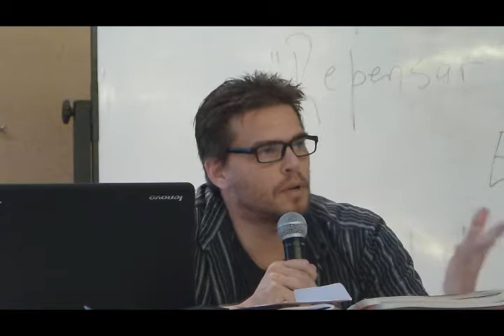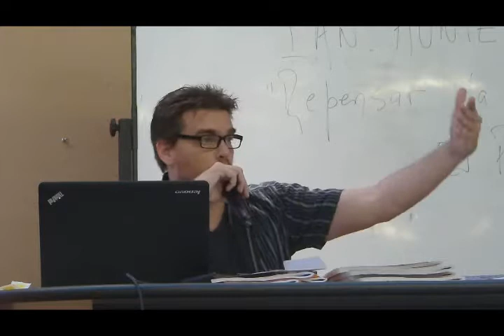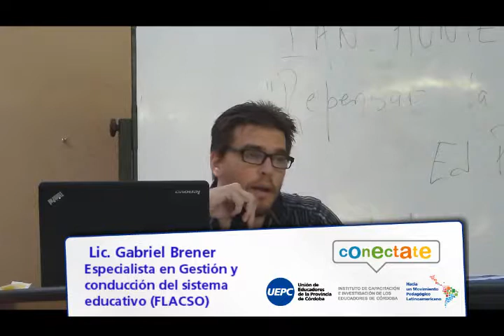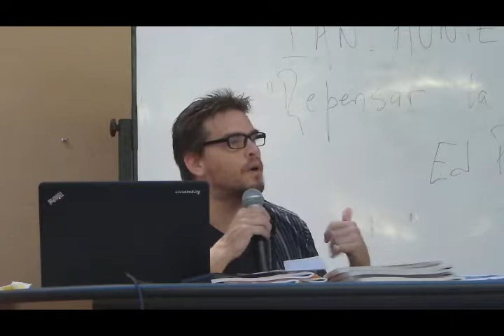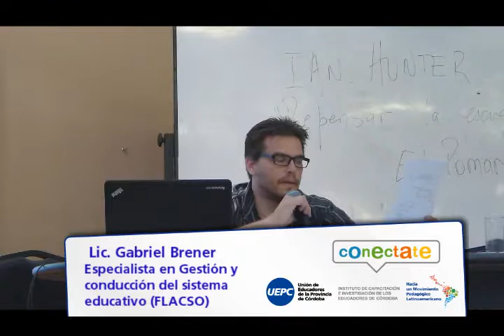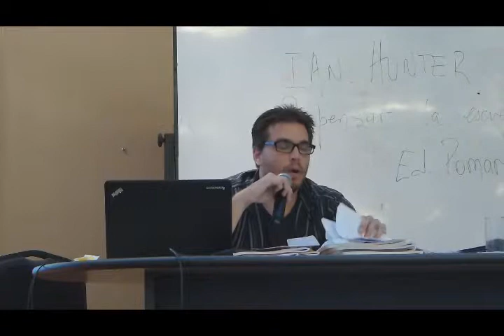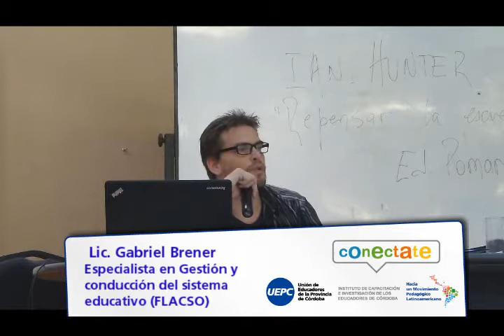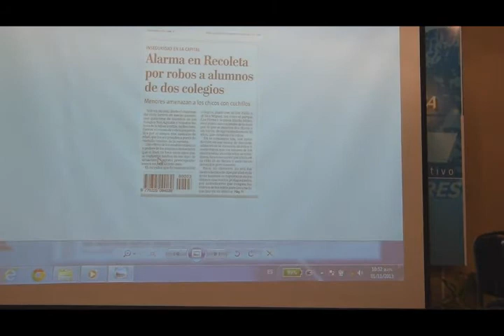"Inclusión democrática, violencias, escuelas, medios y autoridad pedagógica" G. Brener 2° parte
Compartimos la conferencia "Inclusión democrática y convivencia. Violencias, escuelas, medios y autoridad pedagógica" del Lic. Gabriel Brener  en el marco del 4º Encuentro del Curso FLACSO-UEPC "Las instituciones educativas frente a los retos de la sociedad contemporánea" Año 2013